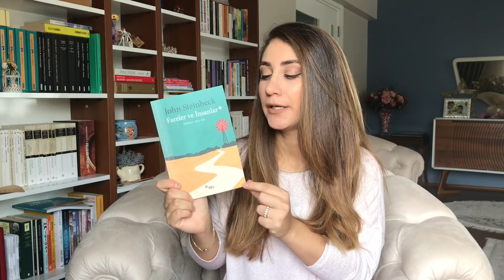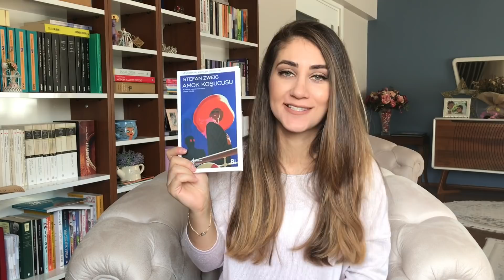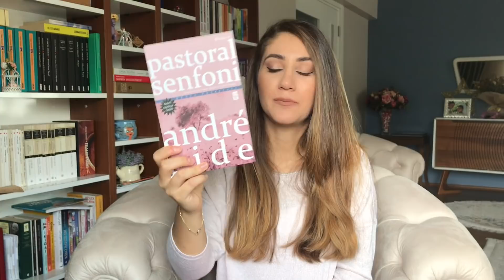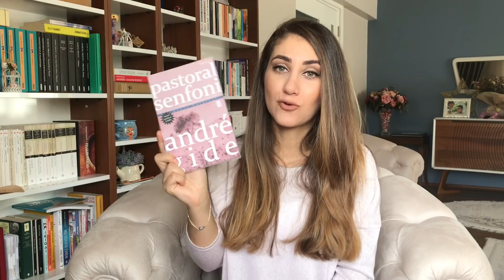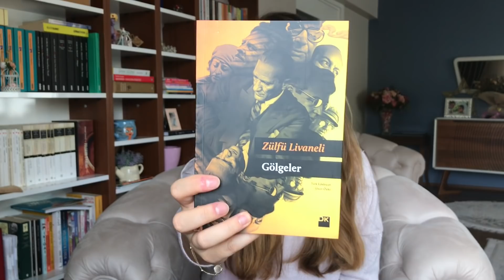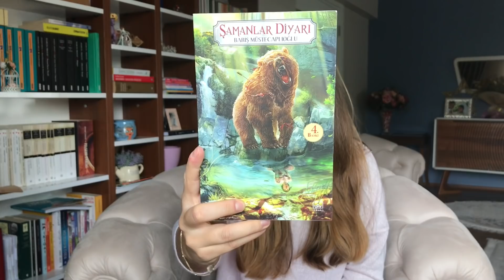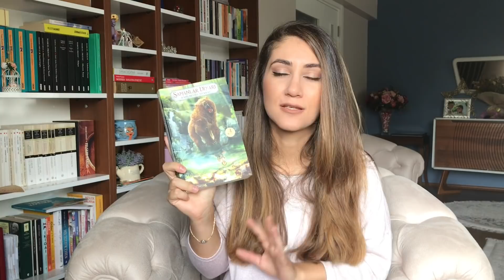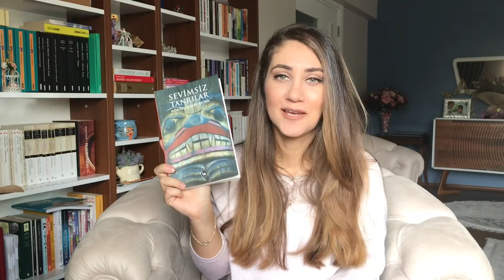Eylül Ayında Okuduklarım📚l 2018 Eylül Wrap Up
2018 Eylül ayında okuduklarımı paylaştım. Eylül ayında çeşitli kategorilerde toplam 10 kitap okudum.
Siz de bana çok beğendiğiniz 1 eseri öneri olarak bırakın. İçlerinden seçerek okumak istiyorum.

Okuduğum yazarlar
John Steinbeck
Albert Camus
Ömür İklim Demir
Stefan Zweig
Andre Gide
Zülfü Livaneli
Tolstoy
Barış Müstecaplıoğlu
Nikos Kazancakis
Gökten Çağrı Aktan

Merhaba ben Ayşe Ümit Karabacak. Kanalımda kitap yorumları , kitap önerileri ve kitap alışverişi videoları paylaşıyorum. Aylık belirlediğim okuma planı ile okuduğum kitap yorumlarımı ay sonunda paylaşıyorum.